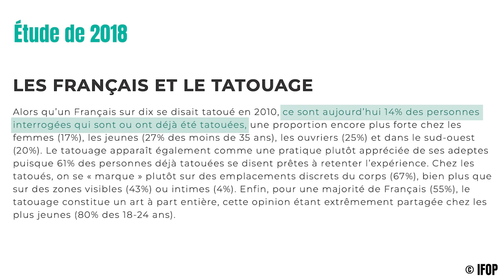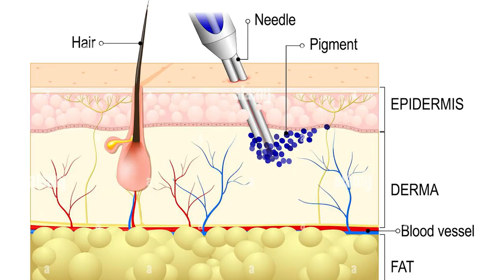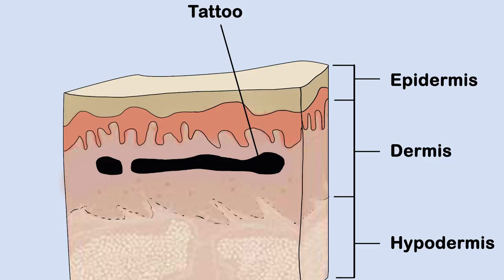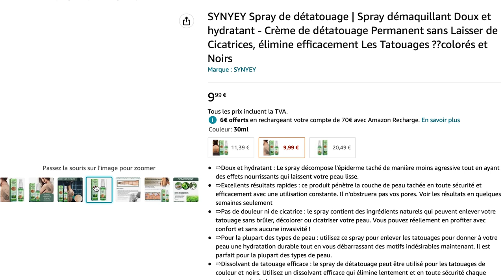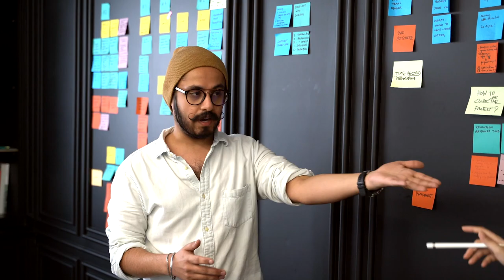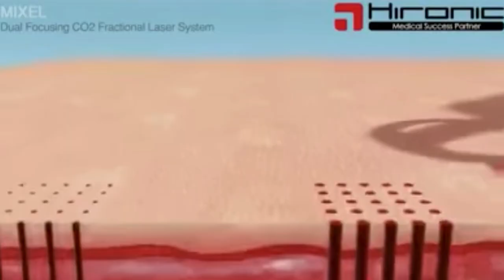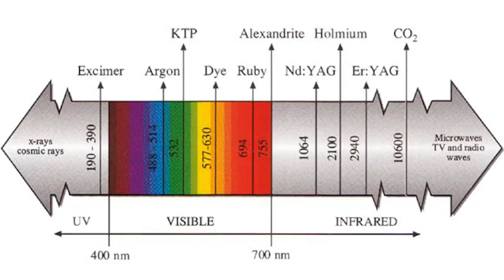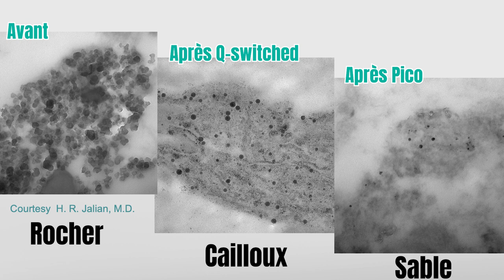Les TECHNIQUES de DÉTATOUAGE qui marchent vraiment !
💬 Quand on tape sur internet « comment retirer un tatouage ? » on tombe sur des tas de sites, forums ou vidéos vous vantant les mérites ou l’efficacité de plein de techniques différentes, certaines se prétendent novatrices, modernes, ingénieuses et pourtant le doute persiste.

Alors comment vous aider à y voir plus clair ? 🧐

D’abord on se réjouit, car autrefois, le regret d’un tatouage, bah… ne s’accompagnait d’aucune démarche particulière mais aujourd’hui que le tatouage se démocratise, surtout en Occident, alors on partage un des solutions. Mais attention, ne vous précipitez pas sur le premier conseil venu, car il y a des dangers pour la peau !

1-    Le COVER : faire un tatouage plus gros et foncé pour recouvrir le 1er, soyez bien sûr de votre projet cette fois, parlez-en à votre tatoueur qui vous demandera peut-être d’éclaircir le tatouage au laser avant.
2-    GRATTER la peau, plein de fois, avec un grattoir, du sel, du citron ou un outil carrément. Là je dis non, c’est très traumatique pour la peau, ça laisse des cicatrice et ironie du sort, ça n’atteindra pas l’encre du tatouage qui est tombée au fond du derme.
3-    EXERÈSE CHIRURGICALE tout à fait possible et radicale sur un petit tatouage bien placé. Après le retrait des points de suture il restera une petite cicatrice, mais on se sera débarrassé du tatouage en une seule fois. Pratique.
4-    Les CRÈMES de détatouage sont de véritables arnaques, ça ne peut pas marcher, sauf sur les « tatouages malabar ». Il faudrait que la crème soit vraiment très acide pour provoquer un PEELING, et ça rejoint l’idée du détatouage chimique des médecins du moyen-âge. Autant vous dire que l’acide ne fait la différence entre le tatouage et la peau donc le risque de cicatrice est très élevé.
5-    Alors ce détatouage chimique a vu arriver de multiples innovations censées l’optimiser sauf que scientifiquement, l’acide ne fait toujours pas la différence entre l’encre et la peau (ça c’est un scoop), les risques de cicatrices sont bien réels et c’est comme pour les paquets de cigarettes… ça serait bien que ça soit écrit dessus.
6-    Et c’est vers la physique qu’on s’est tourné pour faire la différence entre l’encre et la peau avec l’avènement des LASERS pigmentaires. On utilise une longueur d’onde qui va éclater l’encre avec moins de dommages collatéraux dans la peau.

C’est pas parfait, il faut plusieurs séances, parfois il y a tout de même des marques et en plus ça coûte cher mais quitte à vous expliquer les tenants et les aboutissants des méthodes de détatouage, autant finir en apothéose avec les technologies modernes de biophysique d’autant que ces lasers ont encore été améliorés ces dernières années, et ça n’est pas prêt de s’arrêter. 💸

Case report des cicatrices après détatouage chimique :
Dermatol Surg 2008 Nov;34(11):1599-602.
Hypertrophic scar after chemical tattoo removal
Ritu Saini 1, Sandra M Winhoven, Joely Kaufman
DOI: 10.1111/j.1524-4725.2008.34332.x